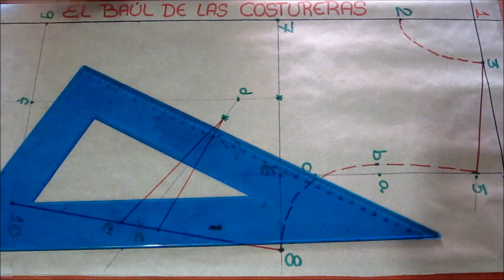Bienvenidos a El Baúl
El Baúl de las Costureras un sitio donde podrás encontrar ideas, tutoriales, instrucciones, consejos sobre moldería y costura, para que puedas crear tu propia moda a medida. Todos nuestros videos forman parte integral de los Paso a Paso que se publican en la web Cómo hacer una blusa, un pantalón, falda o vestido, aprende desde tu casa. Bienvenido